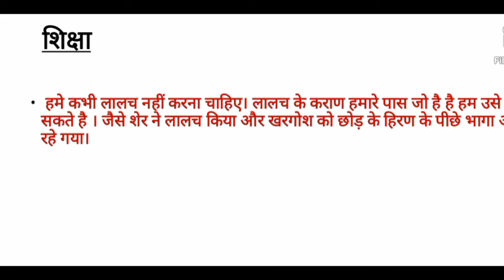कहानी - लालची शेर (कक्षा- दो /27.09.22)